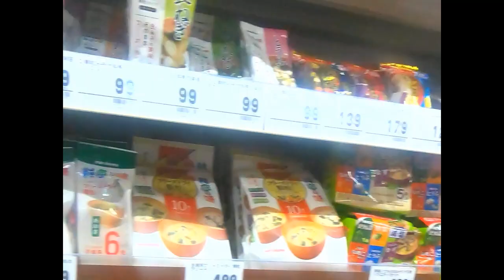Crashing into Japanese cart prank 😂